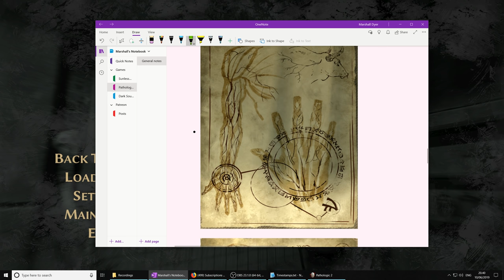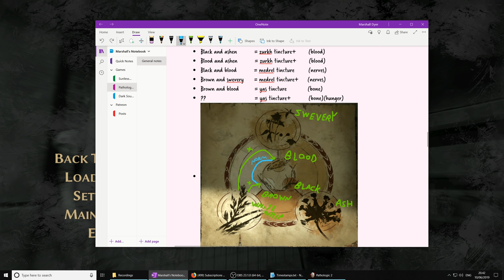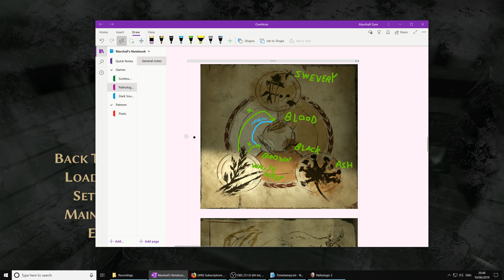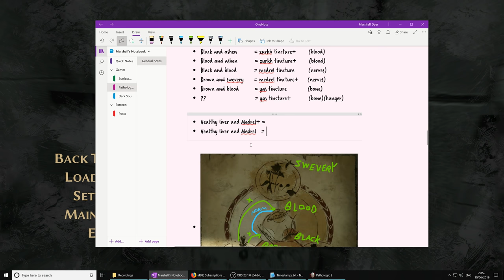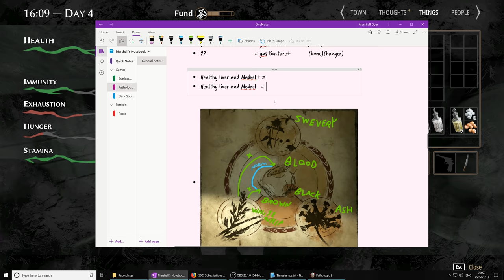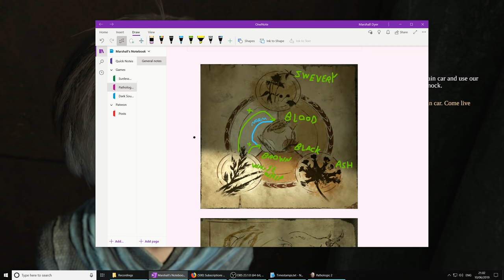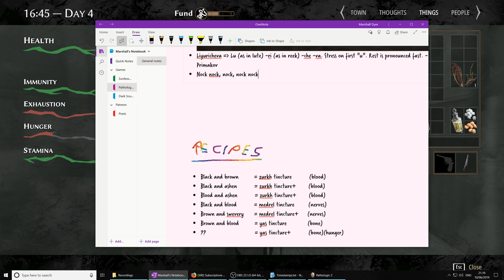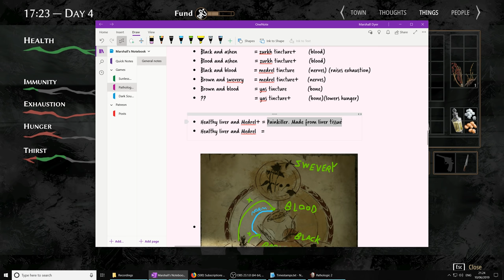Pathologic 2 (Ep. 31 – Dead Broth)